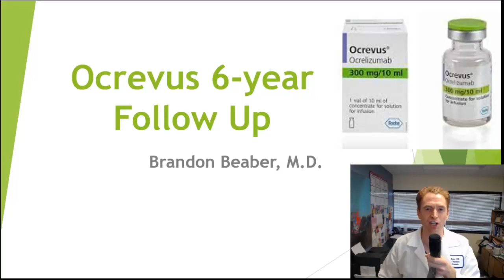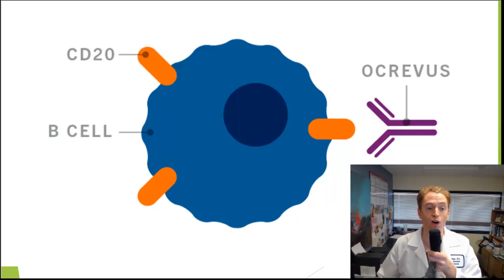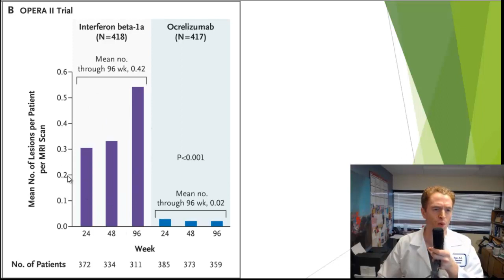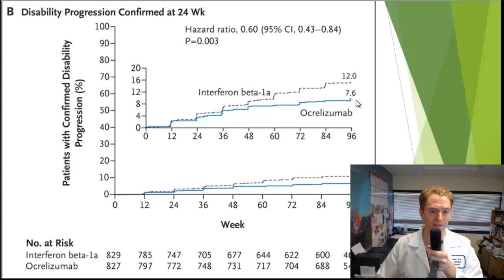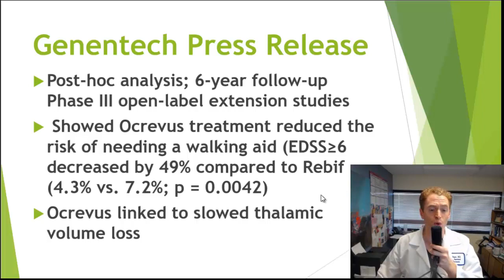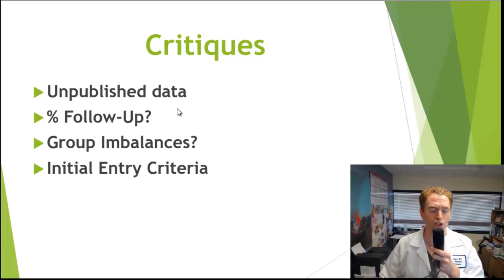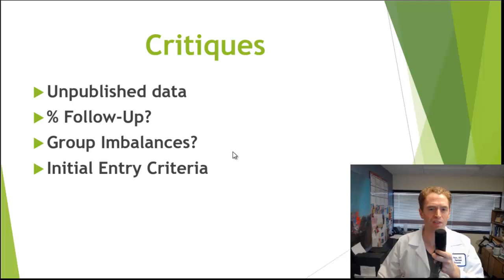Ocrevus Reduces Cane Use by 50% in 6-Year Follow-Up Data; Genentech Press Release; OPERA I/II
Genentech, the drug company which markets Ocrevus has issued a press release stating that 6-year-follow-up data from the open-label extension of the OPERA I and OPERA II studies reveals a 49% reduction in cane use (EDSS 6).  Here is a brief review of Ocrevus and the press release.